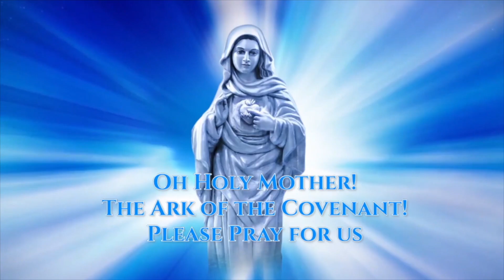അമ്മ തന്നെയാണ് അതെൻ്റെ ചെവിയിൽ പറഞ്ഞത് സാക്ഷ്യം കണ്ട് പ്രാർത്ഥിക്കുക